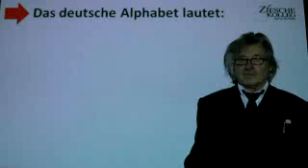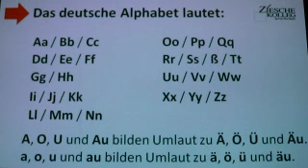Deutsch lernen A1 Alphabet German alphabet for beginners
изучение алфавита немецкого языка